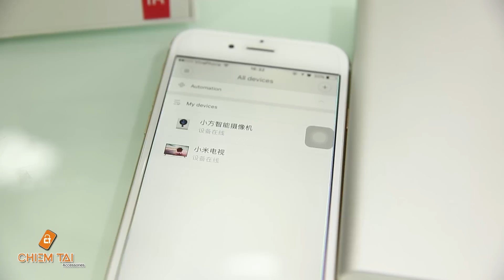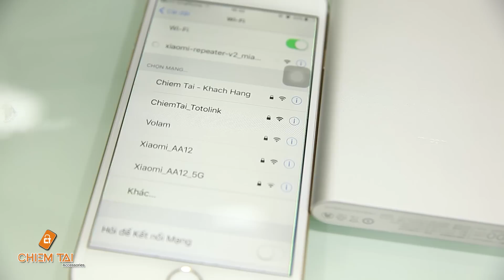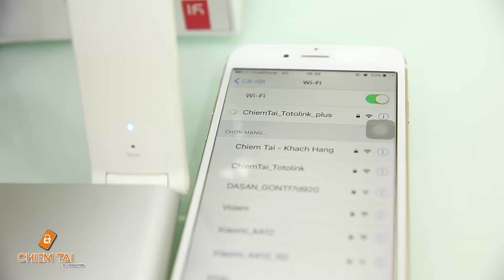[Chiếm Tài Mobile] - Giới thiệu Thiết bị tăng sóng Wifi Xiaomi Repeater version 2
Chi tiết sản phẩm:
Nếu làm đúng tất cả thao tác như trên Video clip mà không được thì bạn làm theo cách sau đây:
B1: Reset lại thiết bị
B2: Mang thiết bị lại kế bên Moden Wifi nhà mình
B3: Tắt Moden Wifi 10 phút, rồi bật lại
B4: Vẫn để thiết bị ở đó, tiến hành làm thao tác kết nối lại, chắc chắn sẽ thành công.

Sở hữu nhiều điểm cải thiện và nâng cấp đáng giá, thiết bị tăng sóng wifi Xiaomi Repeater version 2 là phụ kiện không thể thiếu giúp bạn có thể sử dụng được internet mọi lúc mọi nơi.
Nhu cầu sử dụng wifi đang ngày càng gia tăng nhờ khả năng truyền tải dữ liệu tốc độ cao, ổn định. Tuy vậy, nhược điểm của wifi đó là nó chỉ phủ sóng được 1 khu vực nhất định và đối với những nơi có không gian rộng thì việc phủ sóng toàn bộ là điều không thể. Hiện nay, có nhiều loại thiết bị tăng sóng, lặp sóng có thể khắc phục được vấn đề trên, nổi bật nhất phải kể đến thiết bị tăng sóng Wifi Xiaomi Repeater version 2.
Là một phiên bản nâng cấp tuy vậy Xiaomi Wifi Repeater version 2 vẫn sở hữu thiết kế giống như trên người đàn anh của nó. Với kích thước nhỏ gọn 120mm x 30mm x 9mm chỉ tương đương với 1 chiếc USB 3g thông thường người dùng có thể dễ dàng di chuyển và lắp đặt ở bất cứ nơi đâu có thiết bị hỗ trợ cổng USB như: pin sạc dự phòng, ổ cắm thông minh,.

[Chiếm Tài Mobile ] - Thiết bị tăng sóng Wifi Xiaomi Repeater version 2

Đánh giá Thiết bị tăng sóng Wifi Xiaomi Repeater version 2
Mở hộp Thiết bị tăng sóng Wifi Xiaomi Repeater version 2
Có nên mua Thiết bị tăng sóng Wifi Xiaomi Repeater version 2 hay không ?
Thiết bị tăng sóng Wifi Xiaomi Repeater version 2 ở đâu
Thiết bị tăng sóng Wifi Xiaomi Repeater version 2 giá tốt nhất Việt Nam
Unbox Wifi Xiaomi Repeater version 2
Review Wifi Xiaomi Repeater version 2
What new on Wifi Xiaomi Repeater version 2
Shoud i buy Wifi Xiaomi Repeater version 2
Where to buy Wifi Xiaomi Repeater version 2